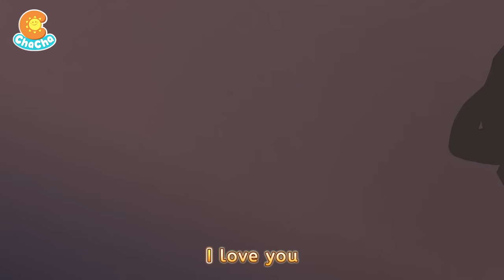Are We There Yet? | Learn Colors for Kids + More Baby ChaCha Nursery Rhymes & Kids Songs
The babies sat bored inside the car. Let's play a game together to pass the time: Let's look and see, what different colored things do you see outside the window?

Lyrics:
Are we there yet, Mommy?
Not yet
We are waiting in the car
Not yet

Something that is green
Is it a green apple?
What else
Is it a green bird?
What else
Dooby Dooby doo
Dooby Dooby doo
Dooby Dooby doo
It’s a dinosaur
Dooby Dooby doodoodoo
It’s a green dino, oh yeah
Dooby Dooby doodoodoo

Something that is yellow
Is it the yellow sun?
What else
Is it a yellow balloon?
What else
Dooby Dooby doo
Dooby Dooby doo
Dooby Dooby doo
It’s the little ducks
Dooby Dooby doodoodoo
It’s the yellow ducks, oh yeah
Dooby Dooby doodoodoo

Something that is red
Is it a red light?
What else
Is it a red flower?
What else
Dooby Dooby doo
Dooby Dooby doo
Dooby Dooby doo
It’s a gas station
Dooby Dooby doodoodoo
A red gas station, oh yeah
Dooby Dooby doodoodoo

Something that is blue
Is it the blue sky?
What else
Is it the blue sea?
What else
Dooby Dooby doo
Dooby Dooby doo
Dooby Dooby doo
It’s a blue boat

soon!
We’re here! We’re here at the beach!

Click and watch your favorite video:
00:00 Are We There Yet?
03:36 Color Song (Juice Vending Machine Version)
07:00 12345 Once I Caught a Fish Alive
09:57 Little Chick Search Song
13:44 Rescue Team Song
17:38 Old MacDonald Had a Farm 2
20:55 Sick Song
24:34 Wheels on the Bus
27:08 ten in the bed
31:24 Hide and Seek Song
34:53 Baby Explores the House
38:11 Child Safety Seat Song
41:23 Play Safe at the Playground
44:36 Big and Small Song
48:14 The Color Song
51:40 This Is the Way
54:35 Swimming Song
57:30 One Potato, Two Potatoes

Baby ChaCha
Welcome to Baby ChaCha, where we're dedicated to be part of toddlers' learning and growing experience!

Join us on Baby ChaCha, a place where parents and toddlers can connect, learn, and have fun together!